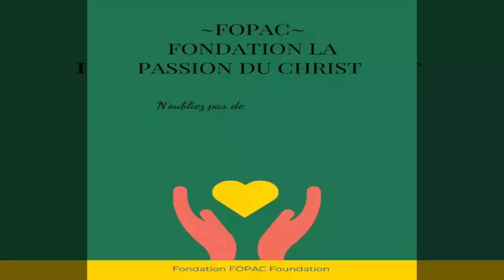nouveau film congolais BUZOBA YA BABY 3Ep